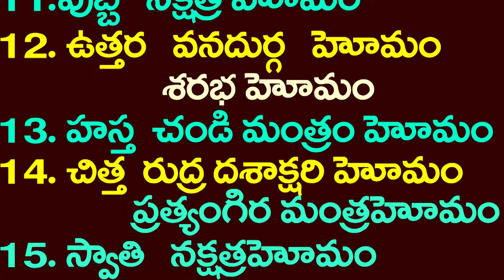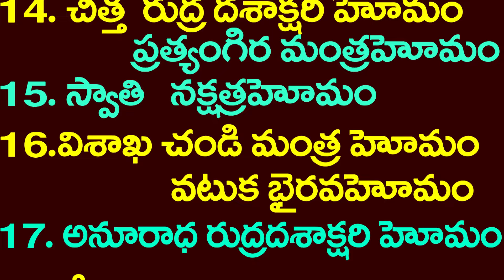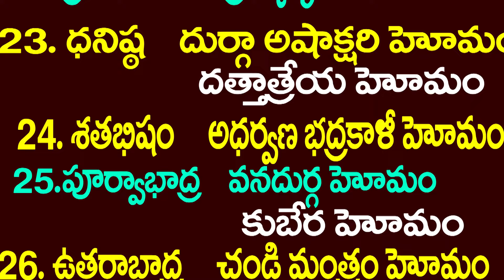మన్మధ హోమం :నవగ్రహ నక్షత్ర పరిహారం::DEVAPRASNA : TELUGU TAROT:: MANMADHA MANTRA HOMAM 01-06 -2024